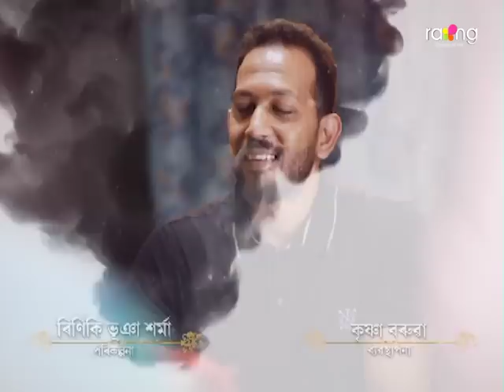Jibon Nodir Dhou - জীৱন নদীৰ ঢৌ | 13th Dec 2022 | Ep No 152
অ'চিয়ে এনে কি কৰিলে যাৰ বাবে ৰাহুলে তেঁওক বিচাৰি ফুৰিছে?